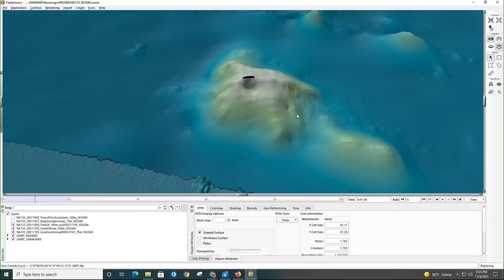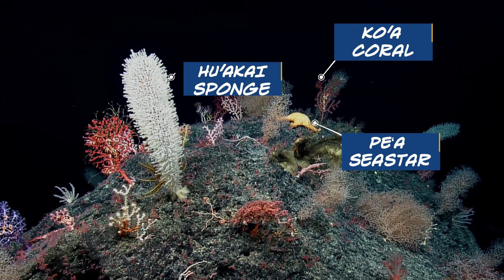Learn Hawaiian with Ocean Explorer Malanai | Nautilus Live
Science Communication Fellow Malanai N. Kāne Kuahiwinui is ready to teach us some important ‘Ōlelo Hawaiʻi (Hawaiian language) terms related to ocean exploration and our expeditions within Papahānaumokuākea Marine National Monument (PMNM). ʻŌlelo Hawaiʻi is a vibrant, growing language whcih is essential to Hawaiian knowledge of the world and ecosystems of the Pacific. Learn more about the language diving into the expedition names. Our current expedition is Luʻuaeaahikiikekumu (Luʻu-a-ea-a-hiki-i-ke-kumu) a name that represents the journey to and the work in the foundation of the ocean/islands.

As we visit Papahānaumokuākea, the ancestral homeland of the Native Hawaiian people and the largest marine conservation area in the US, we gratefully acknowledge generations of indigenous Hawaiians and today’s stewards of these waters. OET is working closely with PMNM collaborators to inform research priorities at sea and from shore, ensure culturally-grounded collection protocols, and connect with local communities through ship-to-shore connections and the development of education resources in ‘Ōlelo Hawaiʻi.

Special thanks to our collaborators from the Papahānaumokuākea Native Hawaiian Cultural Working Group facilitated by the Office of Hawaiian Affairs in developing this vocabulary including Jacob Hauʻoli Lorenzo-Elarco, Kalamaʻehu Holden Takahashi, Hōkū Pihana, Dr. Alyssa Anderson, Kanoelani Steward, Kanoe Morishige, and Kalani Quiocho. Ready to learn more terms? Check out Nā Hua ʻŌlelo no ka Huakaʻi Nautilus (hyperlink)